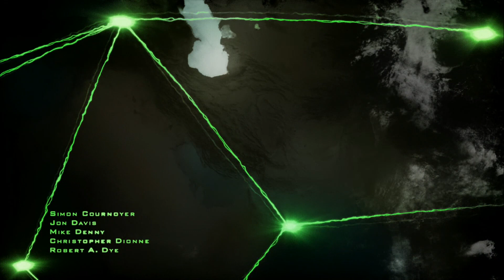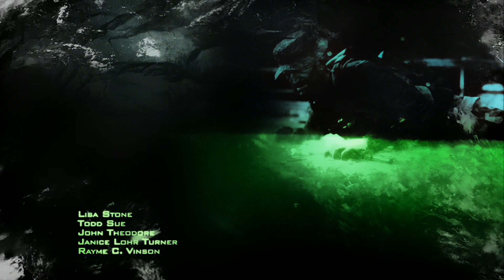Call of Duty: Modern Warfare 2 Remastered Campaign Playthrough